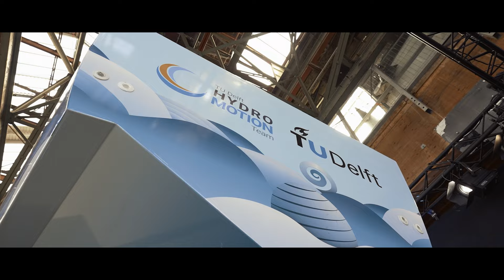After Movie Boat Reveal 2024 | TU Delft Hydro Motion Team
We are excited to reveal the 2024 TU Delft Hydro Motion Team's boat! On May 2nd, we proudly presented our completed foiling, hydrogen-powered boat. It was a fantastic moment shared with partners, friends, and family. Ending with Prof. dr. Ad van Wijk christening our boat, setting us on course for a safe journey to the United Kingdom.

Want a behind-the-scenes look at our preparations for the North Sea crossing? Follow our journey as we aim to become the first fully hydrogen-powered boat to cross the North Sea!